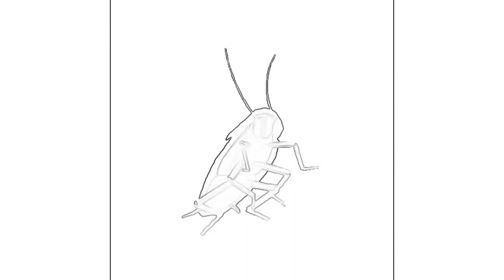Dancing cockroach but in neon white